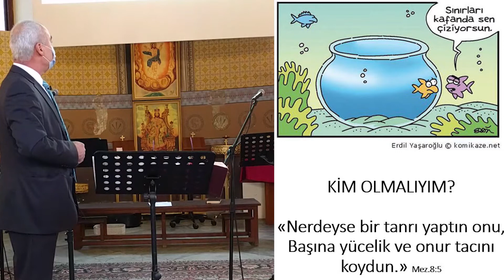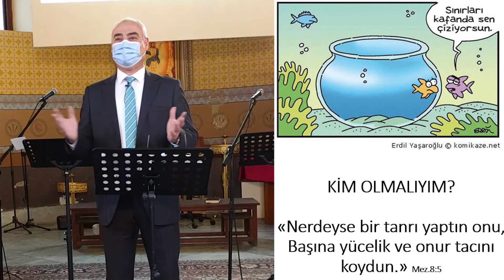Kim Olmalıyım?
22 Kasım 2020 Bursa Protestan Kilisesi